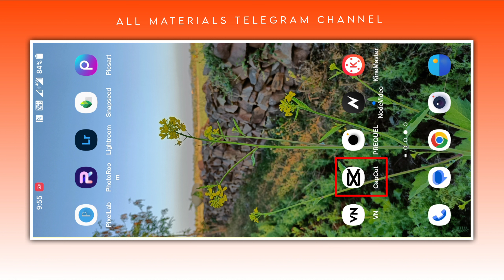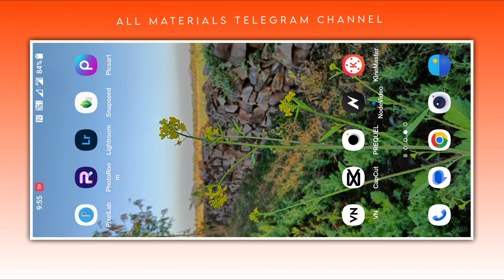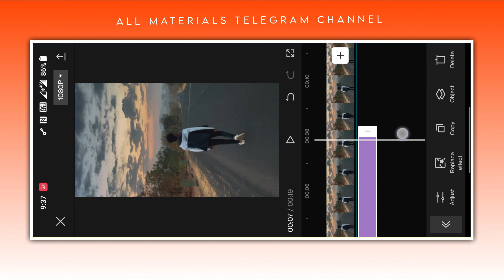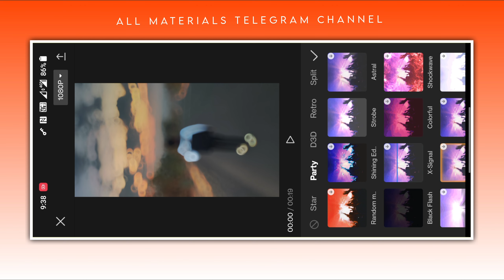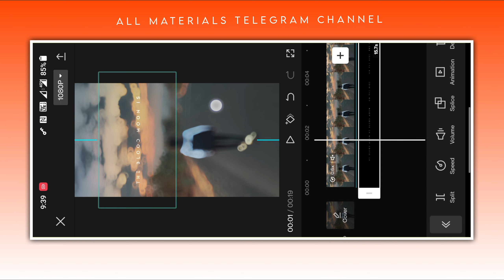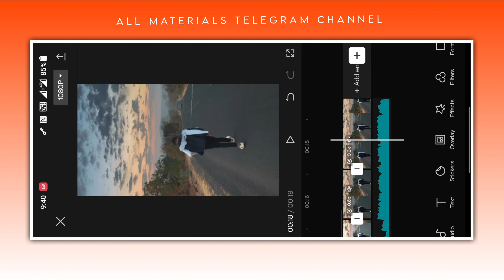I'M ON MY WAY TRENDING REELS VIDEO EDITING | LYRICS + BLUR + THUNDER EFFECT REELS VIDEO TUTORIAL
Hello Guy's 😊
                               Aaj Ke Is Video Guy's Aap Logo Ko New Trending Reels Video kaise bna sakte ho aap logo ko bataya hai !!

➨ APPLICATION
➥ Prequel Aap ↴

➥ Your Queries ↴
I'M ON MY WAY TRENDING REELS VIDEO EDITING
LYRICS + BLUR + THUNDER EFFECT REELS VIDEO TUTORIAL
New Trending Asthetic Reels Editing
I'm On My way Sad Reels
On My Way Trending Reels Tutorial
I'm On My Way Night Asthetic Reels Editing
Circle Blur Effect
Light Flicker Effect
Trending Reels Tutorial
__.unknown.__14k__.unknown.__14k Viral Reels Editing,Instagram Viral Reels

• I'm On My way New Trending Reels Video Editing
• I'm On My way Reels Video Tutorial
• I'm On My way sad Asthetic Reels Editing
• Circle Blur and thunder effect Reels Editing
• Circle Blur Wala Reels Video Kaise Banaye
• New Trending Reels Tutorial
• Night Asthetic Reels Editing
• Asthetic Reels Tutorial
• I'm On My way dream Reels Video Editing
• New INSTAGRAM Viral Reels Video Editing
• Blur Effect Reel Editing
• Trending Blur Effect Reel Editing
• Night Light Flicker Effect Reel Tutorial
• light Blink Effect
• I'm On My way black lyrics reels editing
• Shake Effect Reel Editing
• Capcut Tutorial
• Capcut Trending Reels Tutorial
• New Viral Reels Editing
• Trending sad Reels Video Editing Tutorial
• Sad Asthetic Reels Editing
• How to make Asthetic Reels Video in Capcut
• Shailesh Tutorials
• mesmerizevibes original audio reels editing
• reels sound mesmerizevibes  Video Editing
• suraj.9X reels editing
• Sohilll.lly reels editing
• How to edit Reels like itz__mrkhan__4x
• how to edit Reels like sohilll.lly
• how to make Reels like __.Unknown.__14k
Unknown 14k Reels

Vn app
Vn app reels video editing
Vn app reels tutorial
Vn app se video editing kese kare

photos ka video banaye vn se,vn se photos ka video banaye
vn app se status kaise banaye,slow motion video kaise bnaye
video ka badal kaise change karen